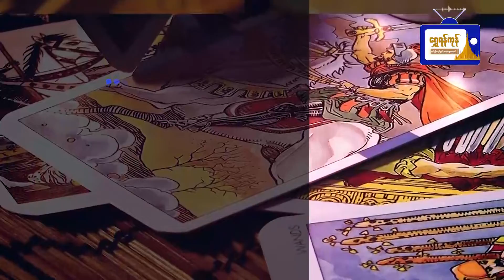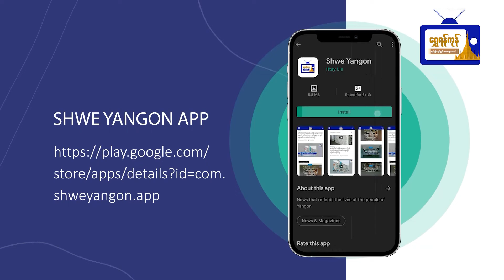၆.၃.၂၀၂၂ မှ ၁၂.၃.၂၀၂၂ ထိ တနင်္လာသားသမီးများအတွက် တစ်ပတ်တာ ဟောစာတမ်း